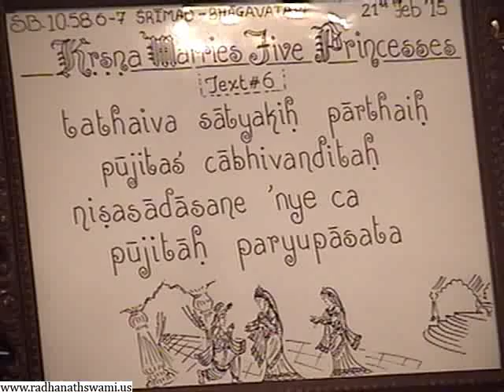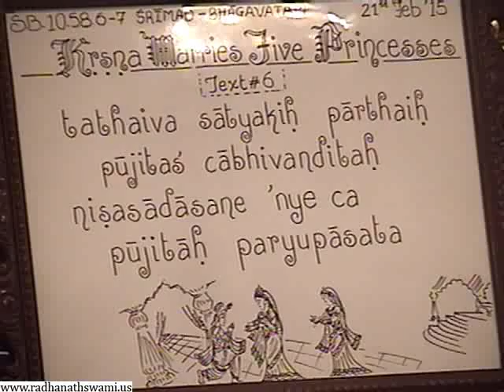Srimad Bhagavatam 10.58.06.07 Gratitude Attracts Krishna's Mercy - Radhanath Swami